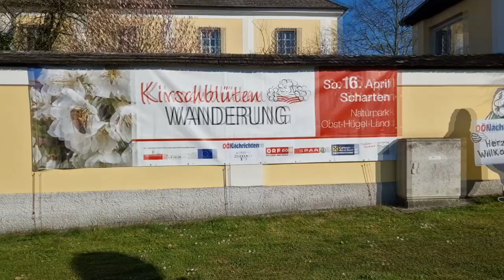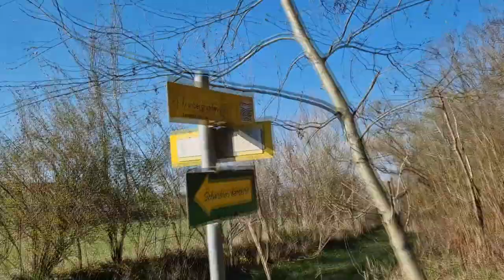WALKAROUND | Wir waren wandern in Scharten! 🌸🌸🌸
🎁 Wollt ihr mir eine Freude machen & mich unterstützen? 🎁

💎 Amazon Wunschliste:

ℹ️ Infos zur Werbung

In diesem Video findet Eigenwerbung für meine Unternehmen statt. Für diese wird keine gesonderte Werbekennzeichnung gemacht, da ich das stets transparent und klar transportiere, dass es sich dabei um meine eigenen Produkte handelt.

Ist also im Video eine Werbekennzeichnung zu sehen, handelt es sich hierbei um eine bezahlte Kooperation. Worum genau es geht, erschließt sich aus dem gegebenen Videoinhalt.